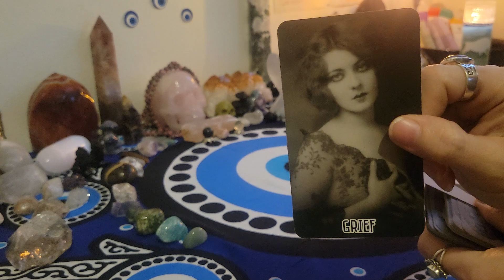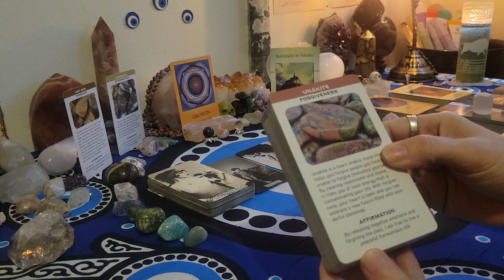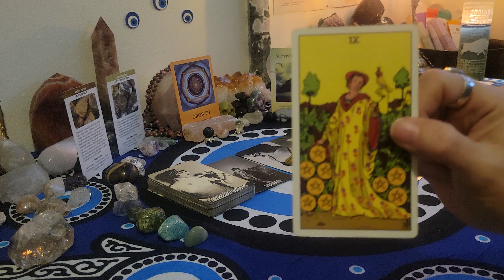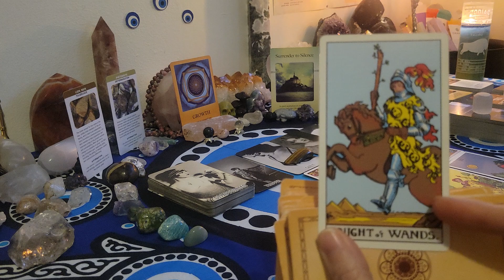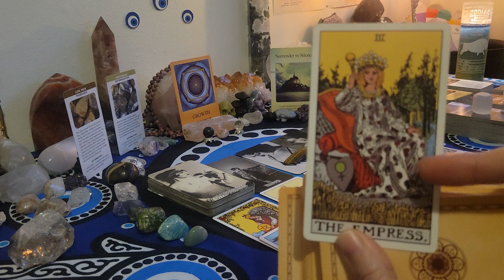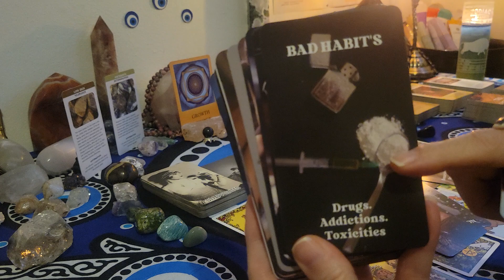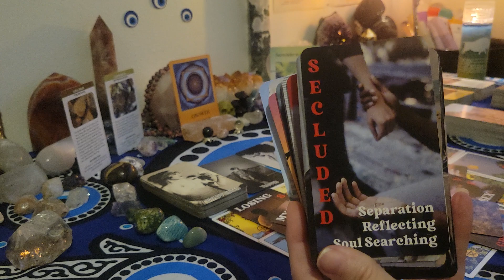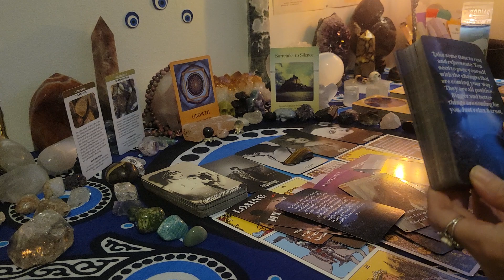Aries ♈️ Their trying to use someone else to come talk to you cause you froze them out